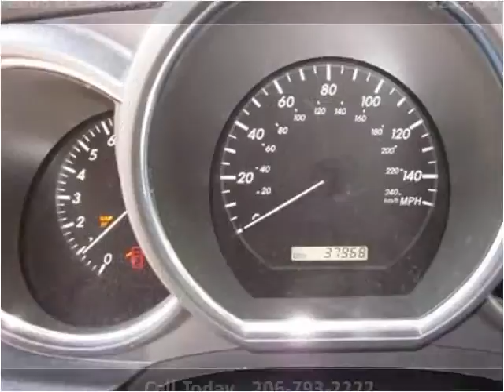2008 Lexus RX 350 available from Auto Quest Inc.